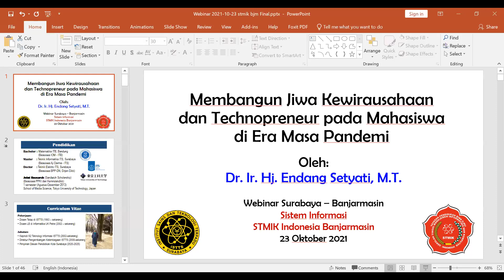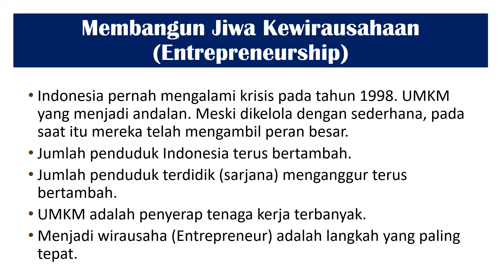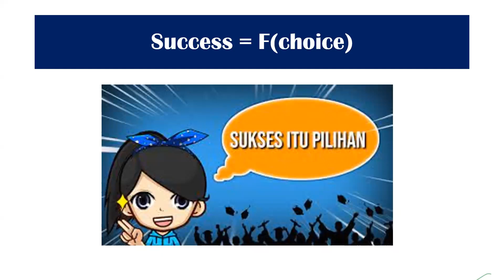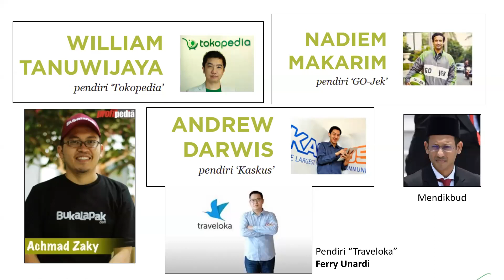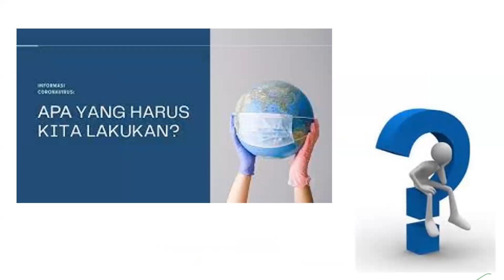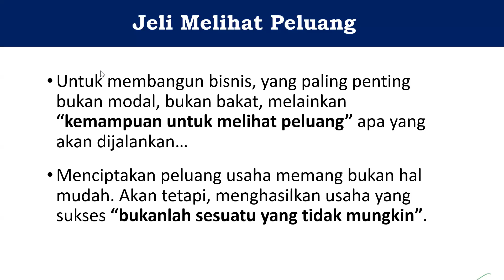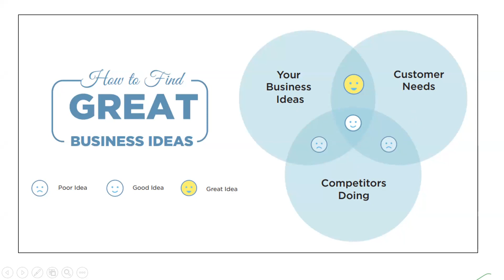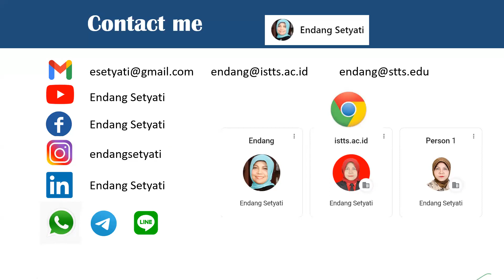Membangun Jiwa Kewirausahaan dan Technopreneur pada Mahasiswa di Era Masa Pandemi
Webinar Dosen S2 ISTTS di STMIK Indonesia Banjarmasin
Oleh Bu Endang Setyati